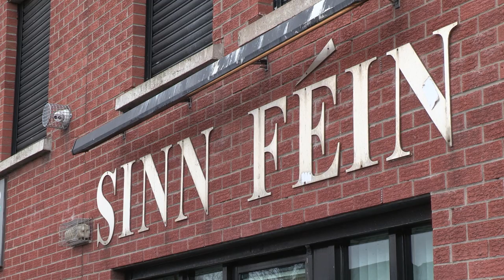British policy of cover up on state killings exposed by Bradley's outrageous comments - O'Neill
Michelle O'Neill today said that Karen Bradley's outrageous comments on British state involvement in Killings in the Ireland exposes British government policy and that Bradley's position is untenable.